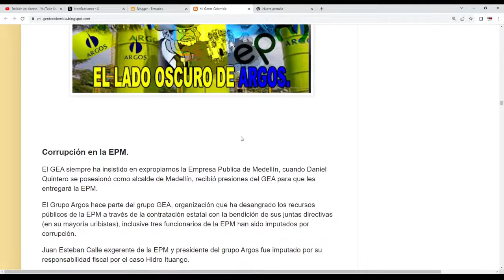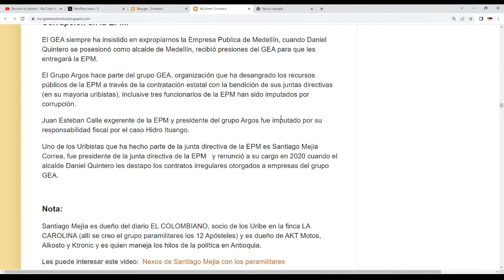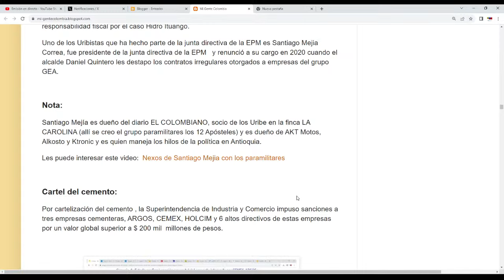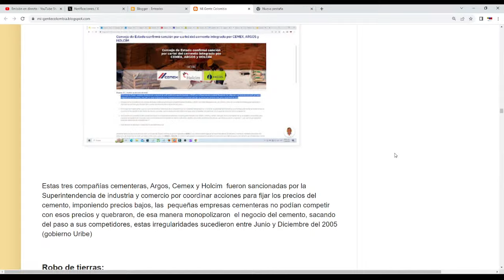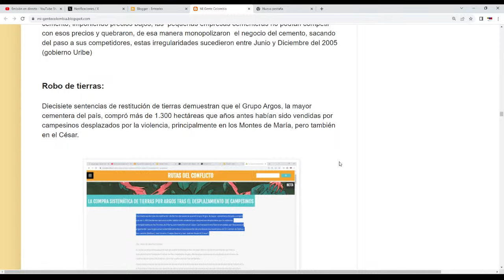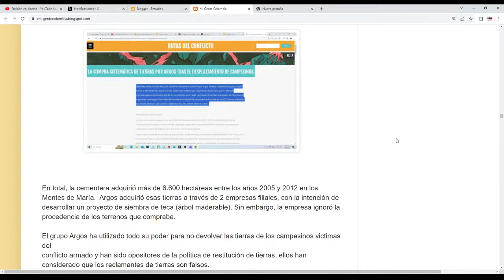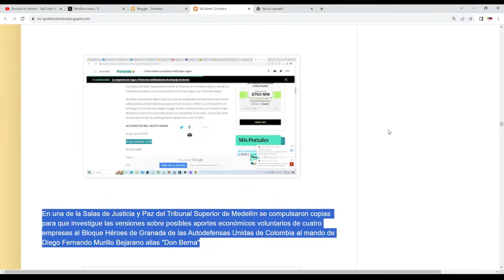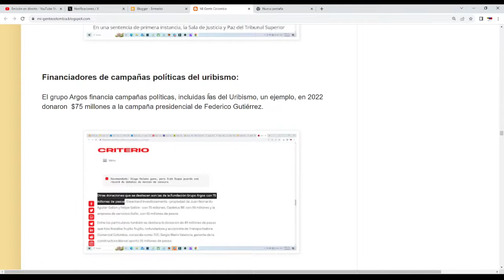NEXOS DEL GRUPO ARGOS CON PARAMILITARES CRRUPCION Y ROBO DE TIERRAS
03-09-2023